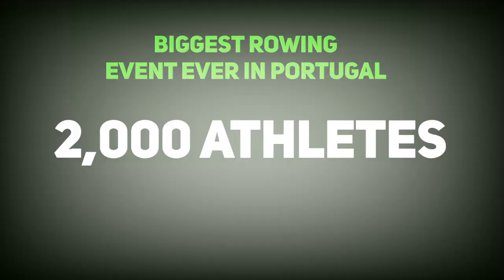Oeiras World Rowing Coastal Championships and Beach Sprints Finals - Preview